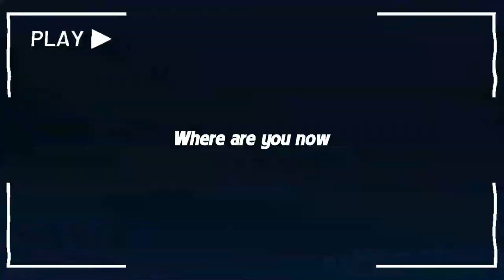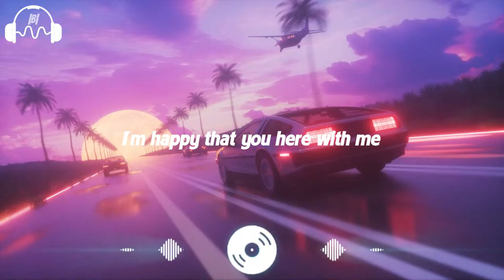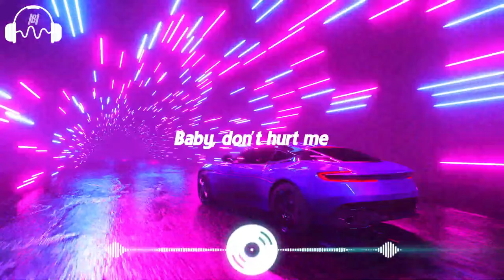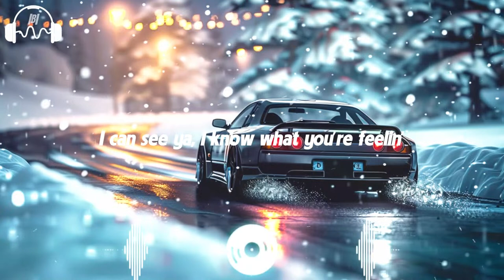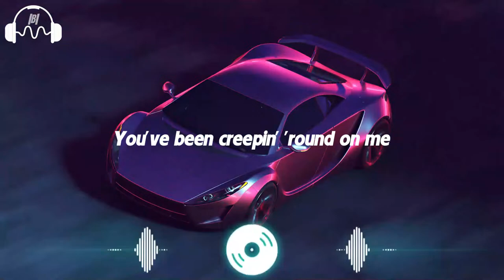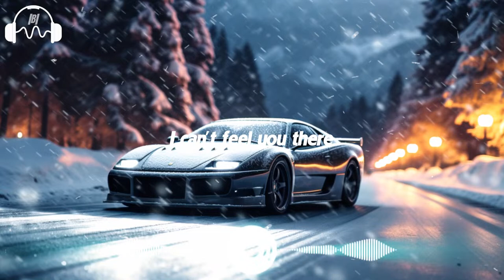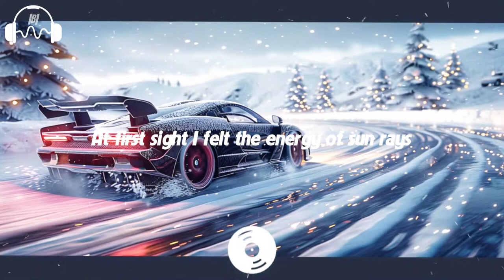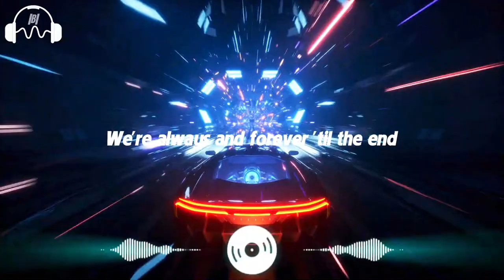MUSIC MIX 2024⚡Ultimate Car Race Music Mix 2024🔥EDM Remixes Of Popular Songs🎧BASS BOOTED Music Mix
[00:00:00] - Faded
[00:03:59] - Acapulco
[00:07:15] - Apologize
[00:11:25] - Death Bed
[00:14:45] - Calm Down
[00:18:13] - Falling
[00:21:17] - On The Floor
[00:24:42] - Baby Don't Hurt Me
[00:27:44] - Sweet but Psycho
[00:30:58] - Attention
[00:34:34] - I'm Good (Blue)
[00:37:25] - Ava Max - So Am I
[00:40:42] - La la la
[00:44:28] - The Nights
[00:48:06] - How Long
[00:51:26] - Lily
[00:54:53] - Astronaut In The Ocean
[00:58:04] - Numb
[01:02:16] - Counting Stars
[01:05:48] - FRIENDS
[01:09:25] - Let_s Go Home Together
[01:14:16] - Diamonds
[01:17:56] - I Don’t Wanna Live Forever StudiO
[01:20:58] - All Falls Down
[01:24:19] - End Of Time